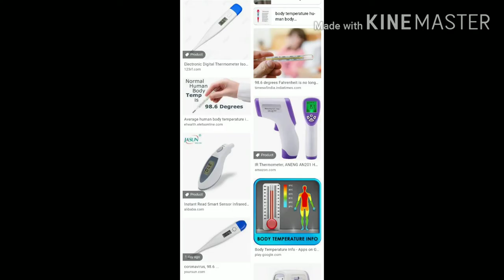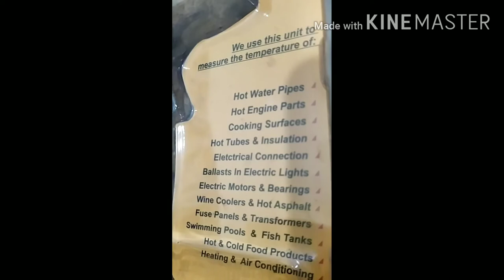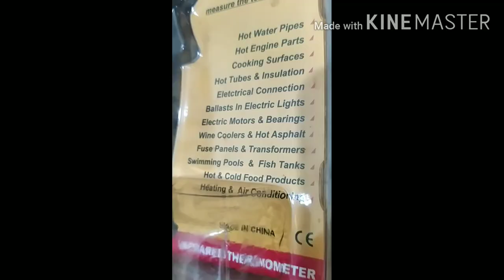Can we use Gun Thermometer in human being ? | மனிதனில் Gun தெர்மோமீட்டரைப் பயன்படுத்தலாமா?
In This Video, we will see about Gun thermometer, how it can be effective to check fever temperature for the humans. | இந்த வீடியோவில், Gun தெர்மோமீட்டரைப் பற்றி பார்ப்போம், மனிதர்களுக்கு காய்ச்சல் வெப்பநிலையை சரிபார்க்க இது எவ்வாறு பயனுள்ளதாக இருக்கும்.